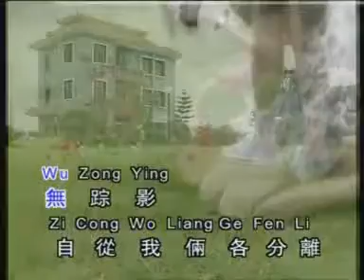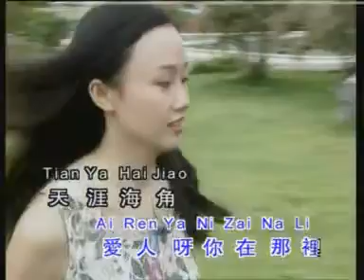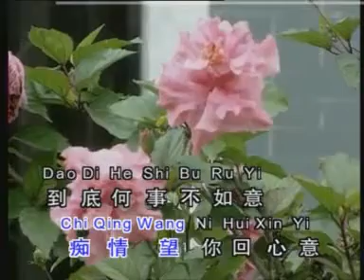黃麗卿 - 難忘的愛人 【Original Karaoke】